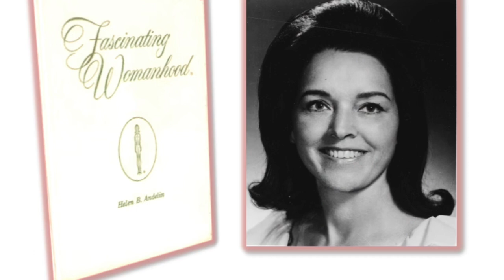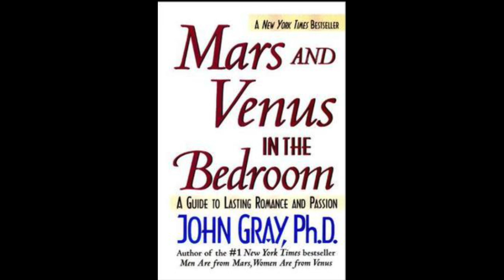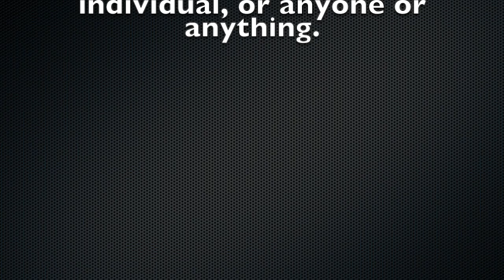Dr. John Gray, New York Times Bestselling Author | Why Are Men in CRISIS?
We were SO thrilled to sit down with the very kind & well known Dr. John Gray. @JohnGrayMarsVenus We were even more thrilled to find out that John is a big supporter of Fascinating Womanhood. In this interview he mentions how important Fascinating Womanhood was in his life and marriage along with many other valuable & interesting topics!

👉🏻This interview is a must watch for both Fascinating Womanhood fans and Mars & Venus books fans!

John Gray is the author of the most well-known and trusted relationship book of all time, Men Are from Mars, Women Are from Venus. USA Today listed his book as one of the top 10 most influential books of the last quarter-century. In hardcover, it was the #1 best-selling book of the 1990s. Dr. Gray’s books are translated into approximately 45 languages in more than 100 countries and continues to be a bestseller.

Dr. Gray has written over 20 books. His most recent book is Beyond Mars and Venus: Relationship Skills for Our Complex Modern World. His Mars/Venus book series has forever changed the way men and women view their relationships.

John helps men and women better understand and respect their differences in both personal and professional relationships. His approach combines specific communication techniques with healthy, nutritional choices that create the brain and body chemistry for lasting health, happiness, and romance.

His many books, blogs, and free online workshops at MarsVenus.com provide practical insights to improve relationships at all stages of life and love. An advocate of health and optimal brain function, he also provides natural solutions for overcoming depression, anxiety, and stress to support increased energy, libido, hormonal balance, and better sleep.

He has appeared repeatedly on Oprah, as well as on The Dr. Oz Show, TODAY, CBS This Morning, Good Morning America, and others. He has been profiled in Time, Forbes, USA Today, and People. He was also the subject of a three-hour special hosted by Barbara Walters.

John Gray lives in Northern California where for 34 years he happily shared his life with his beautiful wife, Bonnie, until her passing in 2018. They have three grown daughters and four grandchildren. He is an avid follower of his own health and relationship advice.

✅Thanks for your amazing support of our channel!✅

☀️☀️☀️Fascinating Womanhood for the Timeless Woman:

☀️☀️☀️Fascinating Womanhood for the Timeless Woman Workbook:

🌸🌸🌸Fascinating Womanhood, Vintage Edition:

🌸🌸🌸Fascinating Womanhood, Vintage Edition Workbook:

🌺🌺🌺Fascinating Girl:

❤️❤️❤️The Love Journal:

🌼🌼🌼All About Raising Children:

Bitcoin
1L1hhYydSK57GNPbcsiTcENjgNsCHTbzMt

Ethereum
0x8103fCF650C50057AD0838b24EC608b8Bc0823E8

Litecoin
LaX6jfJ3kWg61FjhFwG7amUpXJmRk5jQZL